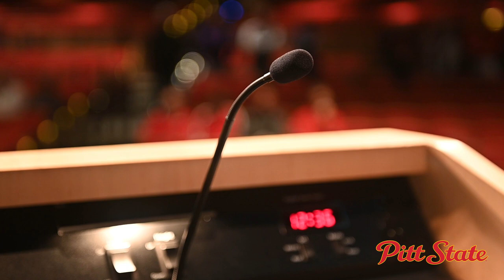Brian Wright's first day at Pitt State